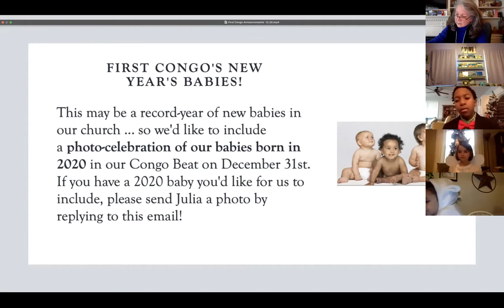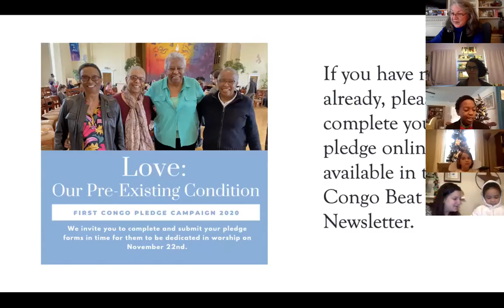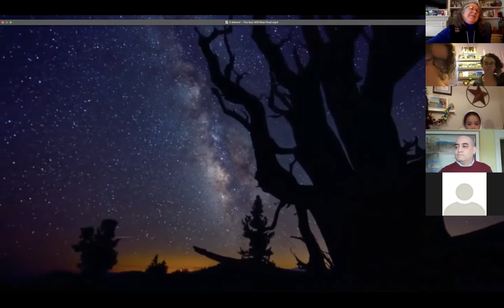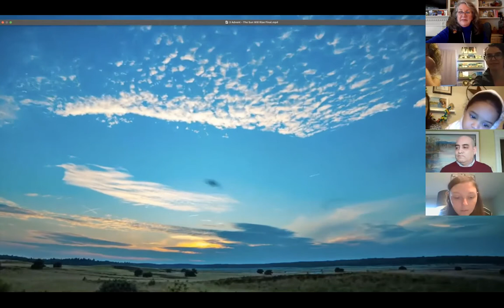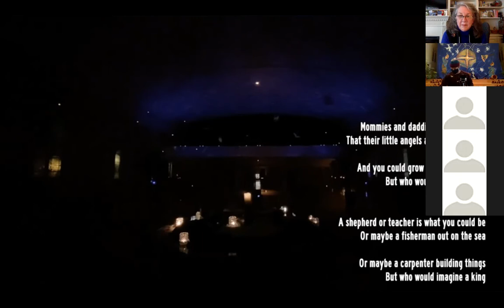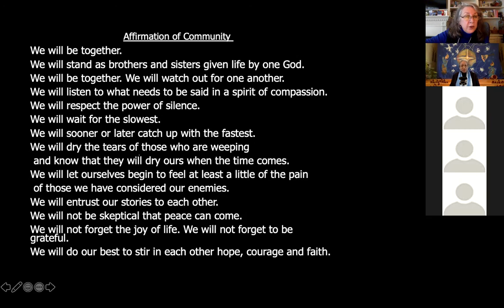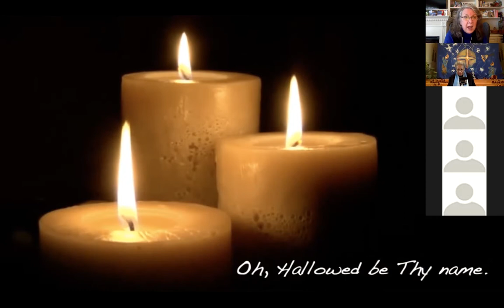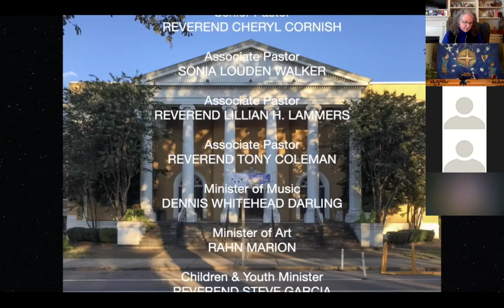First Congo Worship on Dec 20, 2020